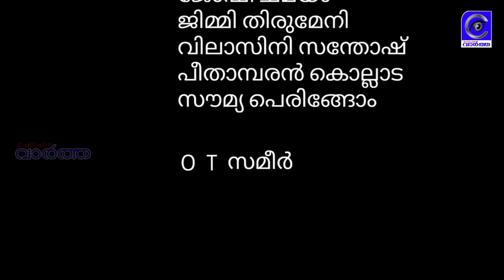അമിട്ട് എപ്പിസോഡ് - 36